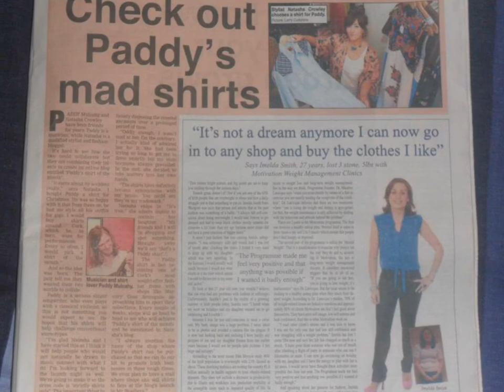"The Day After The Revolution Failed" by Paddy Mulcahy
Many friends, Many countries, Many Musicians!!! A series of photos from the last 10 years playing music. A lot of happy memories!!! Very appropriate song aswell as this is the only song of my own that Ive played consistently all the way through (I got sick of all the rest at some point!!) Its still evolving to the day with "Los Paddys de las Pampas" now doing a new and very different version!! On the recording are Julie and Branwen Kavanagh, AKA these days as Twin Headed Wolf, Conor Tuohy, Liam O Boyle, Fiona McGarry and David Knox. The video Features photos from Myriam Riand, Gerry Doyle and a host of others!